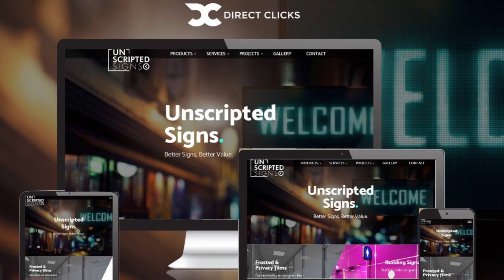Best Social Media Agencies In Sydney | Australia Inside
Need help taking your social media presence to the next level? Check out this list of the best social media agencies in Sydney. From helping you create an effective content strategy to providing creative output, these professional agencies have got you covered. Whether you're looking for expert advice on social media management or assistance with online marketing campaigns, this list of Sydney-based social media pros will make sure you get the results you need.

Timestamps:
0:28 Social Salad Co
0:47 Think Creative Agency
1:10 L&A Social Media
1:32  Hello Social
1:53 Direct Clicks
2:11 Defiant Digital Marketing Agency

Check out about us more

KINDLY NOTE: I despise email in general. If you want to say hi or give me recommendations, please comment on a video or on my other social media. Australia Inside responding to public comments!